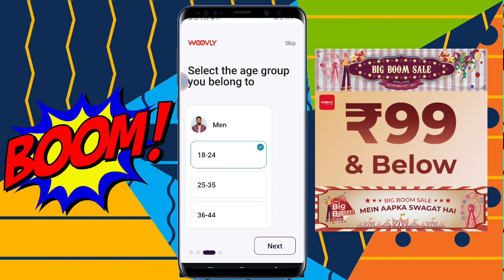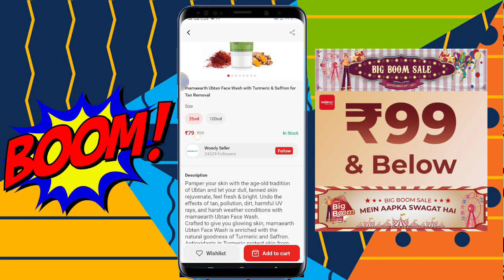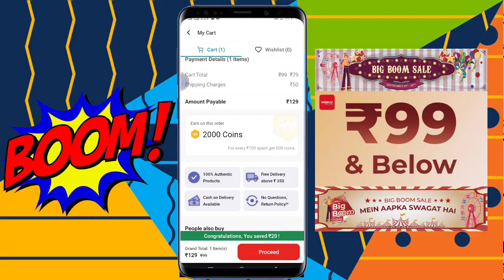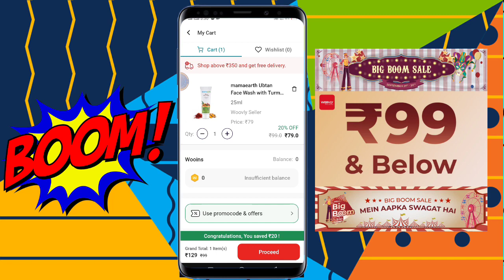Woovly से कमाएं 50 हजार हर महीने || Best UPI Self Earning App 💰 Earning App Today 💵Earning Beast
💞Dosto apko Meri ye Video 📸 kaise lagi Comments me Jarur Bataiyega aur Ek khash baat Es Video ko apne Dosto ke sath Share jarur Kijiaga.

👉Agar apka Koi Query ya sawal hai toh aap Comment krke jarur Puchiyega ham Apke Comment ka Reply dene ki Puri Koshish Karenge.

Dyanwaad ❣️

❣️We Cover in this Video❣️ :
1). paytm cash earning apps
2). best self earning apps for android
3). woovly app review
4). new earning app today
5). 2022 best self earning app
6). free shopping offers
7). best earning app 2022
8). new earning app 2022 today
9). paytm earning app 2022 today
10). best self earning apps 2022
11). free shopping loot today
12). woovly free shopping
13). best self earning app
14). woovly app free shopping
15). Apps for free shopping
16). free shopping apps 2022
17). woovly app
18). woovly app download
19). woovly online shopping app

paytm cash
earning apps
best paytm cash earning app
earning app
earning apps
EARNING Beast

paytm games
2023 new earning app today
2023 new earning app today
best self earning apps 2023
2023 best self earning app
earning app
money earning apps
Online Job